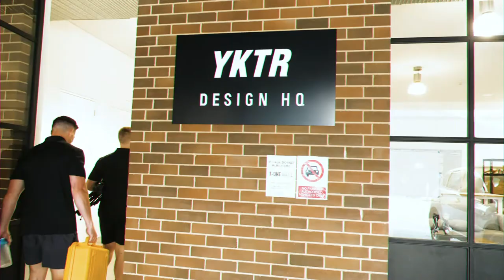Positivity, hyper focus and providing real value with Lex Griffin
Lex is from the UK, and is the original Gymshark athlete.

Lex has a wicked sense of humour, which you’ll find plenty of in this episode. Mitch & I sit down with Lex to talk on growing up in the UK, his joounryg in fitness and sport, and where his career has led him over the years. Lex has the ability to hyper focus, and is an incredibly intelligent guy, but the downside, is that he loses all sense of time when he is in the zone. Lex reveals some great stories where this is helpful, and also not so helpful

We talk on the evolution of fitness expos, and how Gymshark revolutionised the way athletes and customers connect. Being the happy and authentic guy that he is, Lex thrived in this environment ,and he’s definitely. Taken any opportunity to do whatever he wants, including open a bakery which we speak on around the 40 minute mark. This is a gold story!

There is so much we speak about on the reality of Youtube, nutrition, goal setting, positivity and mindset, all packed into around 90 minutes. This is one of our longer episodes, but every part of leaves you laughing, smiling, happy, inspired, motivated, or all of the above.

Bridge The Gap is a platform that takes men from where they are, to where they want to be.